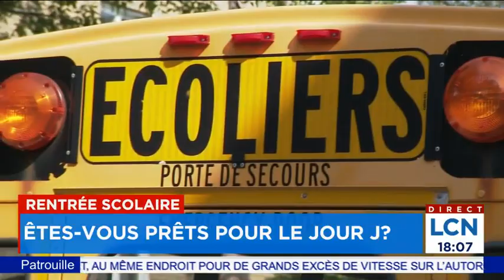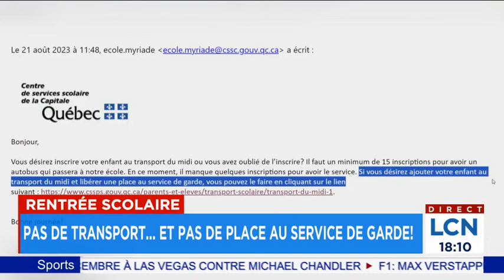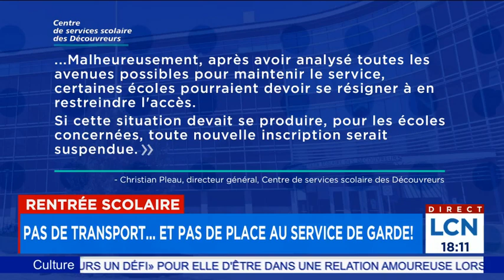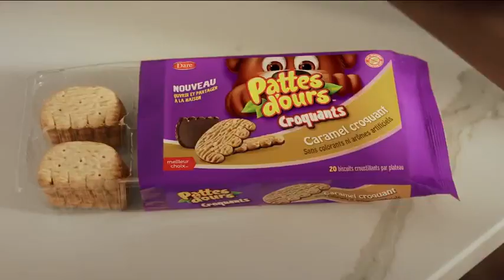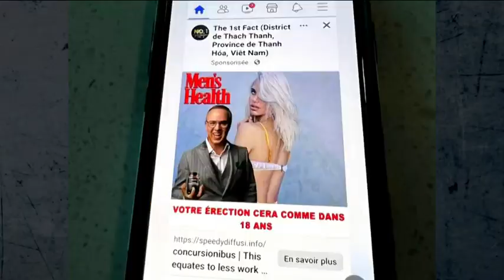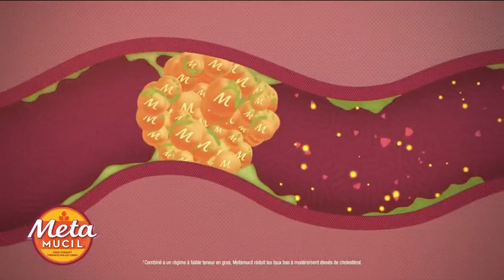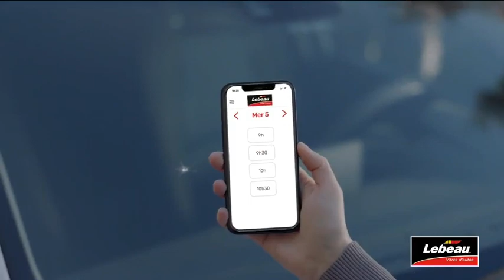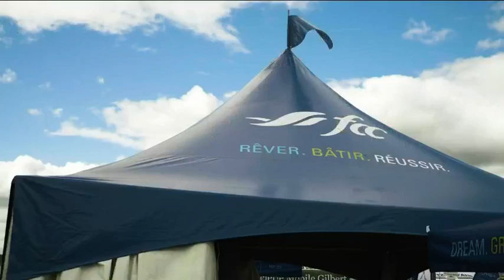Le TVA Nouvelles de 18h du 27 août 2023